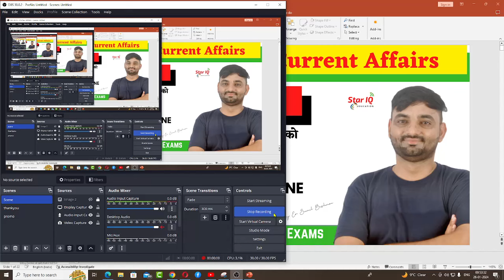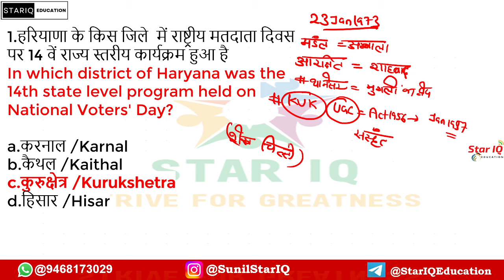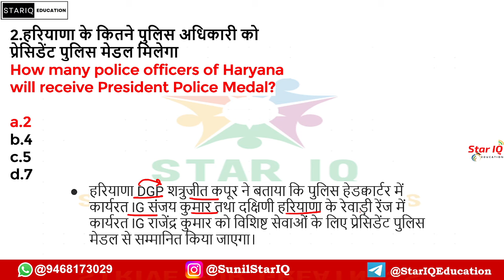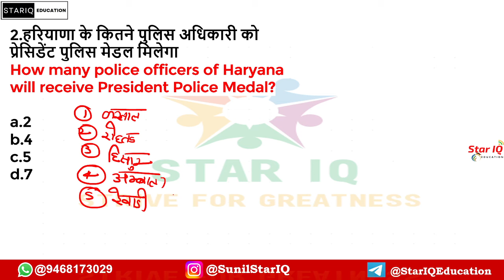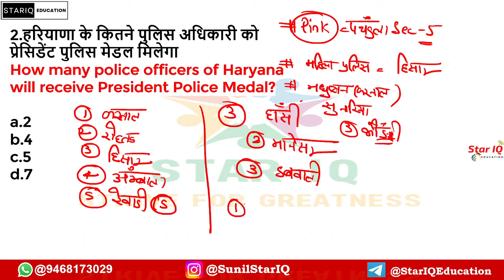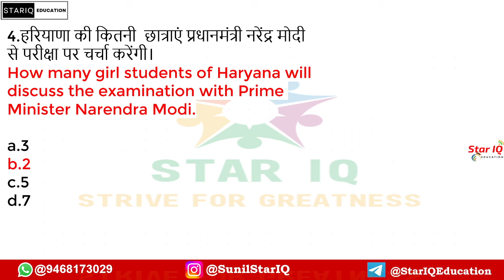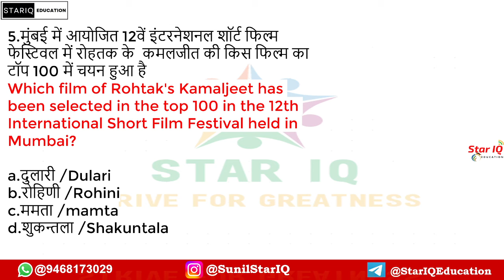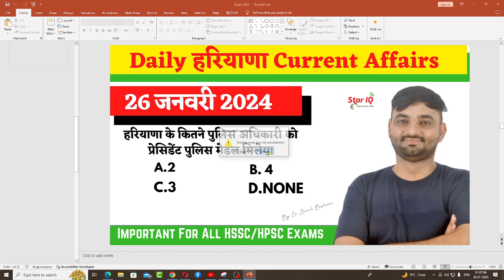Haryana CA # 1290 || 26 JAN 2024 Haryana Current Affair|| Haryana current affairs 2023